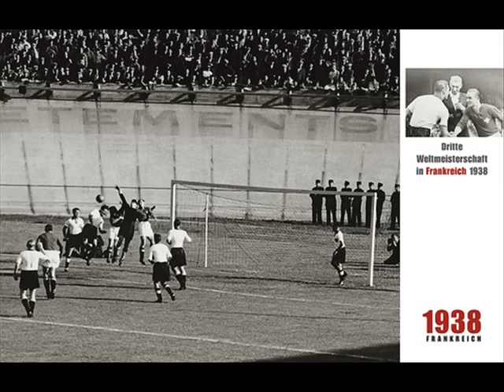Germany 1934, 1938, 1954 World Cup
A review of the German Soccer Team -Die Nationalmannschaft- in the  1934, 1938 and 1954 World Cups. The song is "Fussball ist unser leben".

World Cup 1934 - Italy
5-2 Belgium
2-1 Sweden
1-3 Czechoslovakia
3-2 Austria

Jakob Bender (Fortuna Düsseldorf)
Wilhelm Busch (Turn- und Sportverein Duisburg)
Edmund Conen (FV Saarbrücken)
Rudolf Gramlich (Eintracht Frankfurt)
Sigismund Haringer (Bayern München)
Matthias Heidemann (Bonner Fußballverein)
Karl Hohmann (VfL Benrath)
Hans Jakob (Jahn Regensburg)
Paul Janes (Fortuna Düsseldorf)
Stanislaus Kobierski (Fortuna Düsseldorf)
Willibald Kreß (Rot-Weiß Frankfurt)
Ernst Lehner (Schwaben Augsburg)
Reinhold Münzenberg (Alemannia Aachen)
Rudolf Noack (Hamburger SV)
Hans Schwartz (SpVgg Viktoria Hamburg)
Otto Siffling (SV Waldhof)
Fritz Szepan (FC Schalke 04)
Paul Zielinski (FV Union Hamborn)

World Cup 1938 - France
1-1 Switzerland
2-4 Switzerland

Fritz Buchloh (VfB Speldorf)
Josef Gauchel (Koblenz-Neuendorf)
Rudolf Gellesch (FC Schalke 04)
Ludwig Goldbrunner (FC Bayern München)
Wilhelm Hahnemann (Admira Wien)
Albin Kitzinger (Schweinfurt 05)
Andreas Kupfer (Schweinfurt 05)
Hans Mock (Ostmark Wien)
Leopold Neumer (Ostmark Wien)
Hans Pesser (Rapid Wien)
Rudolf Raftl (Rapid Wien)
Willibald Schmaus (Vienna Wien)
Stefan Skoumal (Rapid Wien)
Jakob Streitle (FC Bayern München)
Josef Stroh (Ostmark Wien)

World Cup 1954 - Switzerland
4-1 Turkey
3-8 Hungary
7-2 Turkey
2-0 Yugoslavia
6-1 Austria
3-2 Hungary

4 Hans Bauer (FC Bayern München)
18 Ulrich Biesinger (BC Augsburg)
6 Horst Eckel (1. FC Kaiserslautern)
5 Herbert Erhardt (SpVgg Fürth)
17 Richard Herrmann (FSV Frankfurt)
14 Bernhard Klodt (FC Schalke 04)
3 Werner Kohlmeyer (1. FC Kaiserslautern)
21 Heinz Kubsch (Pirmasens)
22 Heinrich Kwiatkowski (Borussia Dortmund)
2 Fritz Laband (Hamburger SV)
10 Werner Liebrich (1. FC Kaiserslautern)
8 Karl Mai (SpVgg Fürth)
9 Paul Mebus (1. FC Köln)
11 Karl-Heinz Metzner (Hessen Kassel)
13 Max Morlock (1. FC Nürnberg)
19 Alfred Pfaff (Eintracht Frankfurt)
7 Josef Posipal (Hamburger SV)
12 Helmut Rahn (Rot-Weiß Essen)
20 Hans Schäfer (1. FC Köln)
1 Toni Turek (Fortuna Düsseldorf)
16 Fritz Walter (1. FC Kaiserslautern)
15 Ottmar Walter (1. FC Kaiserslautern)